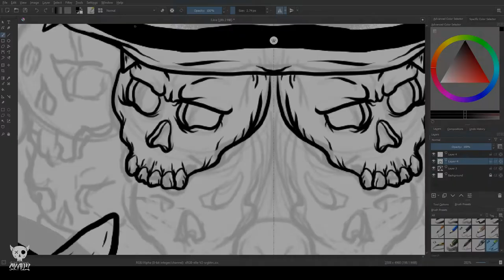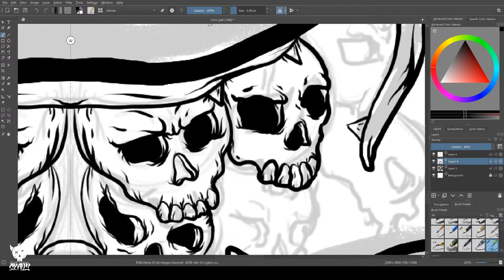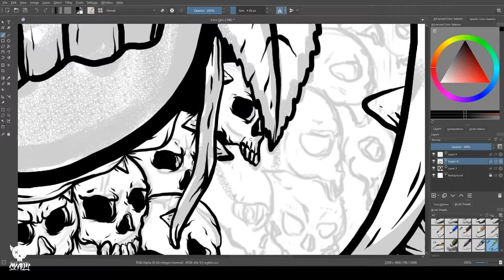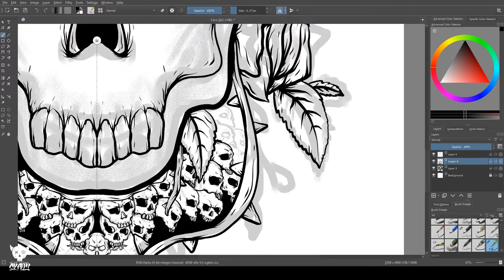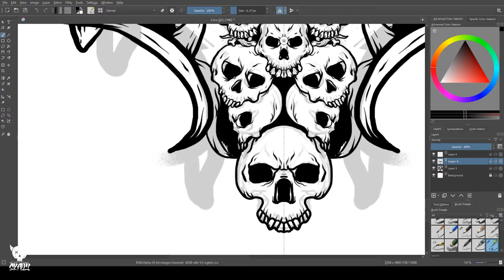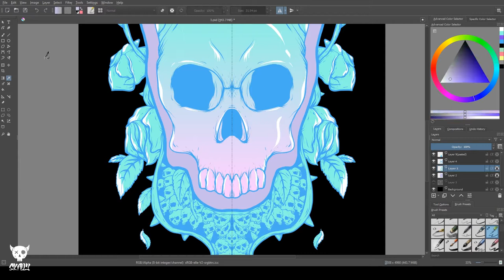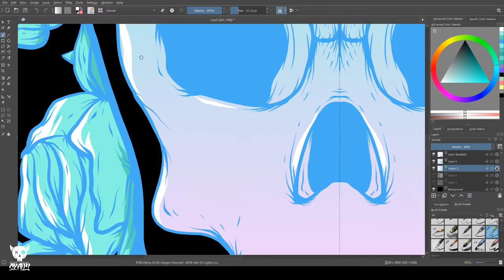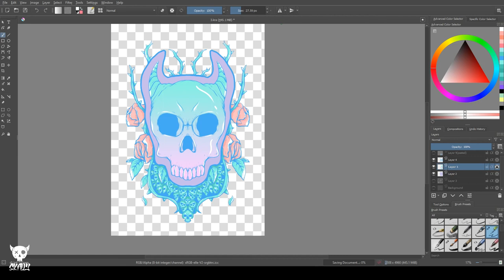Skally Azure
Skally is a Personal Clothing Brand that I made through the digital market where they showcase the creator of the design.

@justinesuarezarts or skally

youtu.be/-W52cDdeAuI